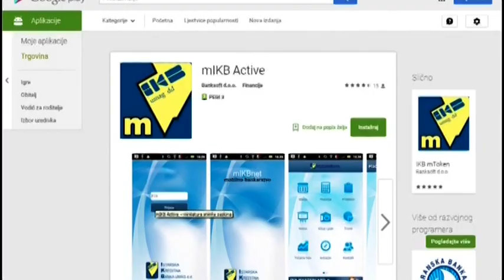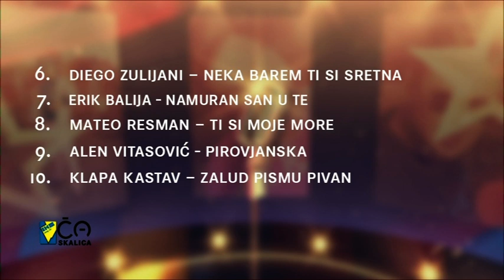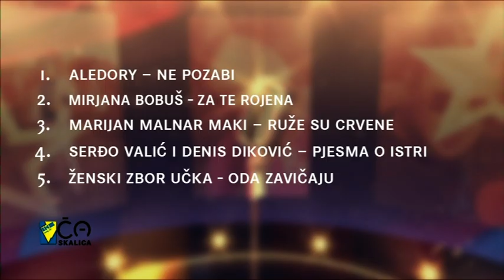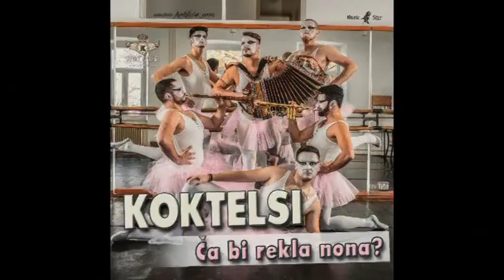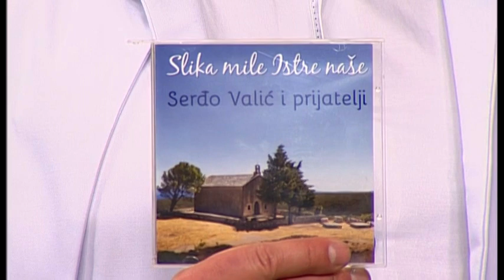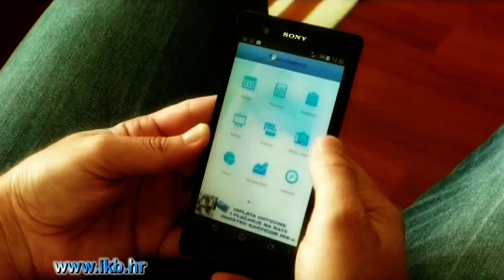IKB Ča skalica - Serđo Valić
U 304. Emisiji IKB Ča skalica koja je emitirana na programu Kanala Ri 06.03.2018. godine gostovao nam je poznati istarski etno glazbenik Serđo Valić. Pogledajte kako je to bilo u sljedećih 55 minuta uz ustaljeno vodstvo Nikole Peršića i Nine Dukić Srok.